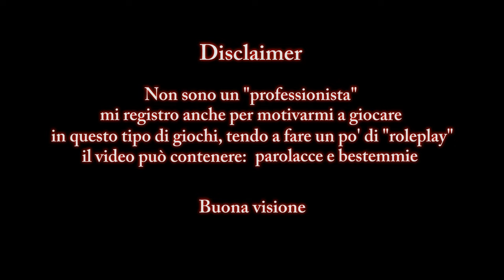"La Città Sotterranea" - Enderal: Special Edition (Role-run) #19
Poi si chiedono perché li ghettizzano

~ Modlist ~

Address Library for SKSE - All in one
Ancient Skeletons v2 SSE
Better Textures - Vanilla Trees
Diverse Weather
DynamicAnimationReplacer for SkyrimSE
Embers HD
ENB Series (Custom preset)
Enderal - Vatyr
Even More Unique Weapons - Kolapon's Unique Weapons
Fleshless Lost Ones (Skeletons)
Fores New Idles (FNIS) SE - Behavior
Fores New Idles (FNIS) SE - Creature Pack
Fores New Idles (FNIS) SE - Spells
JContainers SE
Jespar has Steel SE
Longer Candlelight and Magelight
Lost Ones (Draugrs)
No more Skyrim looking Creatures - Kolapon's Various Creatures Replacers
Race Menu Special Edition
Realistic Water Two SE
Realistic Water Two SE - ENB Texture Update
Smooth Interface - SkyUI compatible
SkyrimSE.exe Auto-Backup
Stronger Archery
Stronger Summons

Custom INI
Traduzioni amatoriali